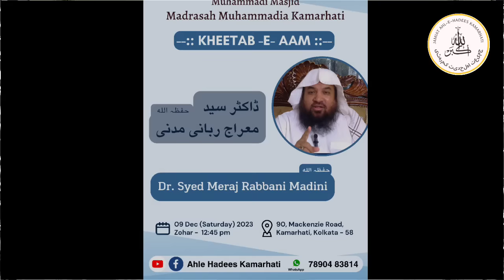Shaikh Dr. Syed Meraj Rabbani Madini حفظہ اللہ | full lecture with Question Answer Kolkata 09/12/23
jamiat Ahle Hadees Kamarhati, near Jama masjid Kamarhati, Badi Masjid